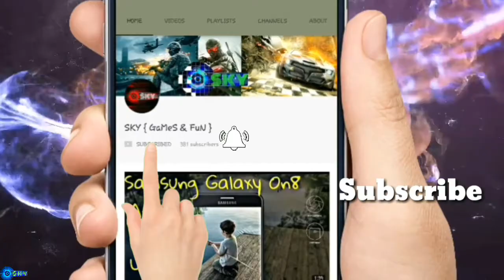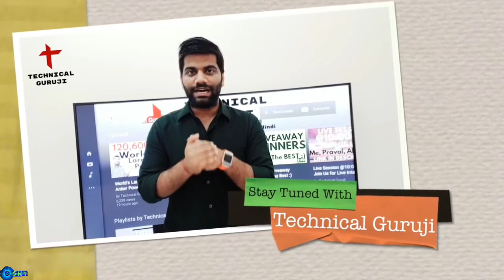Technical Guruji 2018 Gaming Guide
Thanks Technical Guruji

Technical Guruji Gaming Guide